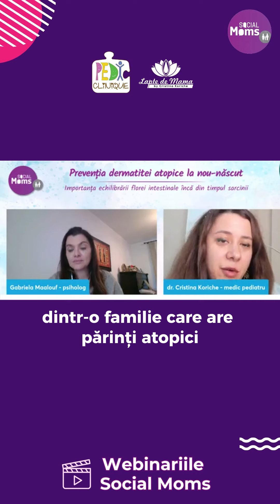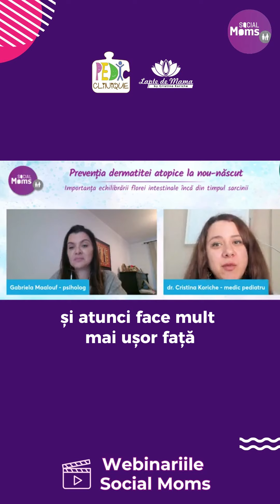Social Moms - Cauzele dermatitei atopice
De ce apare dermatita atopică mai des la copii decât la adulți?

În procesul apariției dermatitei atopice sunt implicați numeroși factori, de la moștenirea genetică, la imunitate și altele.

Urmărește acest episod din seria 📽 Webinariilor Social Moms despre prevenția dermatitei atopice la nou-născut și descoperă cum acești principali factori pot determina apariția dermatitei.

Dacă ai nevoie de ajutorul meu, poți să îți programezi o consultație sunând la ☎ 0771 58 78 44 sau prin AgendaMed 💻

Dr. Cristina Koriche